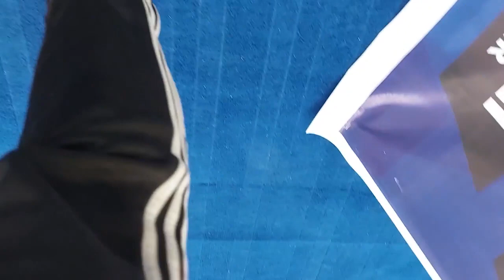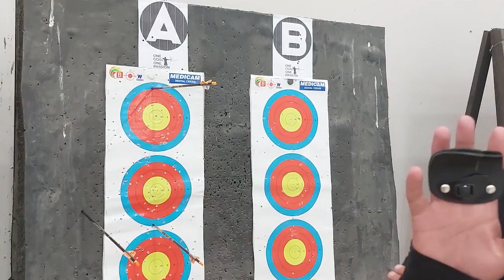QAA Indoor Stage 3 Archery Championship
QAA Indoor Stage 3 Archery Championship 2023 at Karachi University